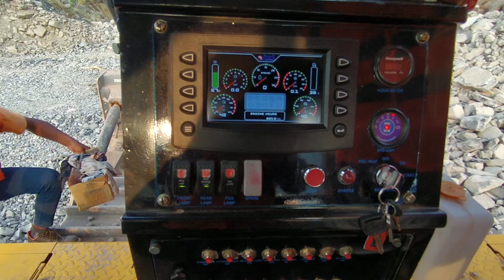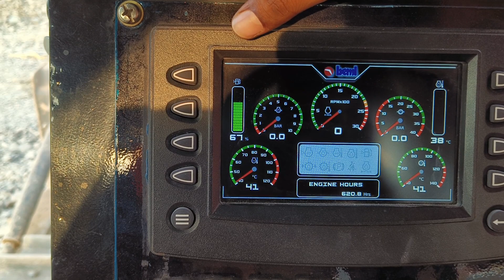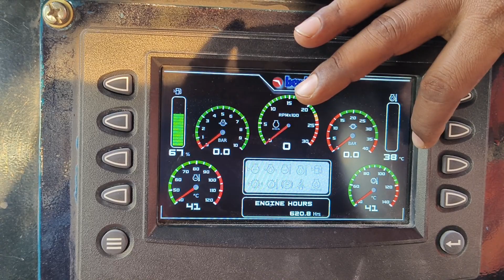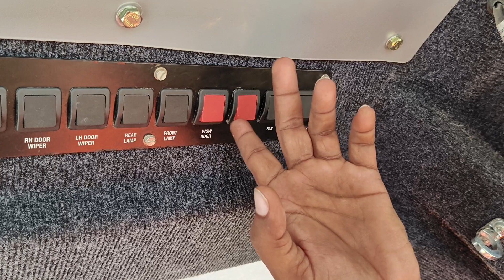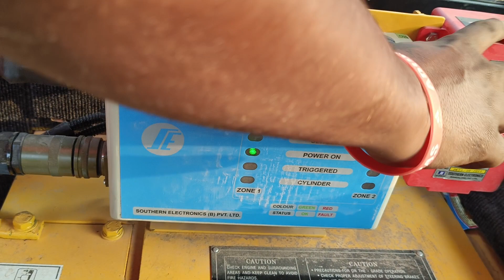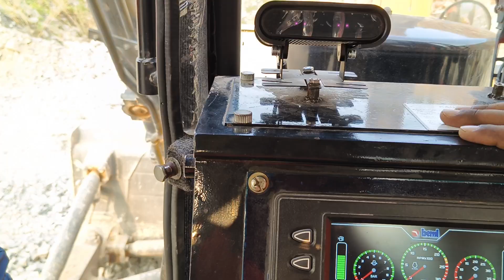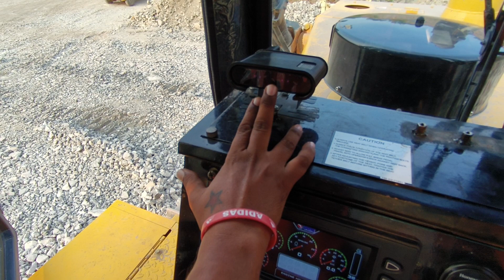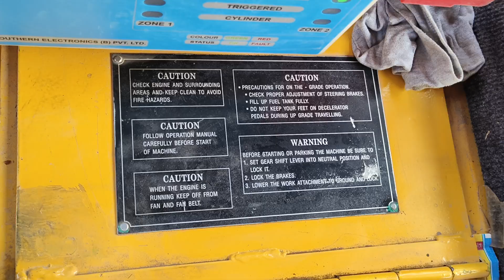Buldozer Safety Tip Fire Safety and Emergency Exit Guide Ful#1M video Shiva Dozer mechanic subscribe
Dozer D155 full information safety knowledge